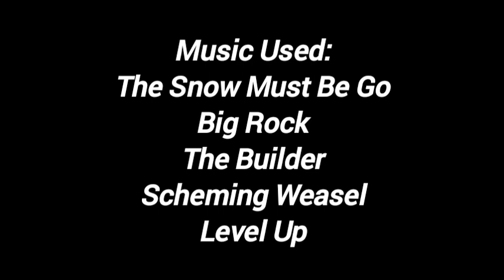Hot Wheels Adventures EP5: There's Only Room For One Of Us